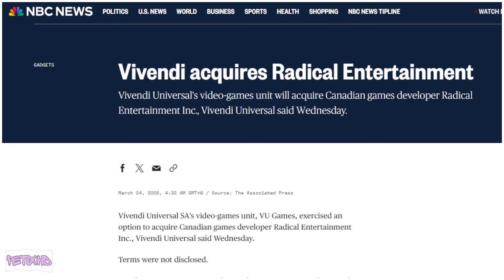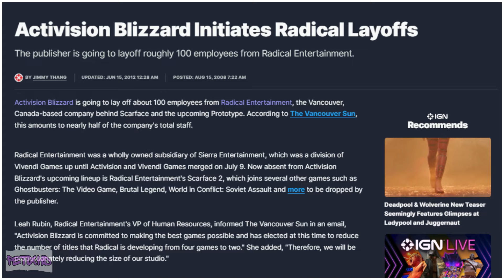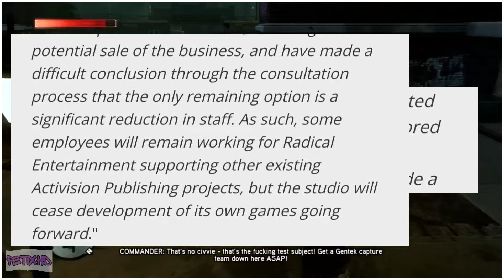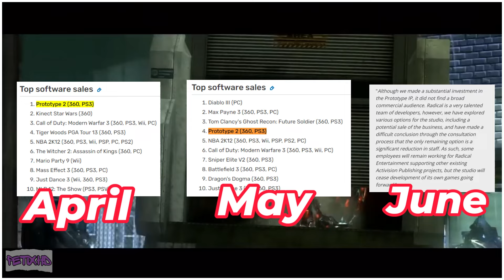Anong Nangyari Sa Prototype Games?? | Petix HD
isa sa mga paborito kong game ang prototype 1 and 2
ang tagal kong naghintay ng bagong game pero wala ng sumunod
isa din sa mga gawa ng paborito kong game developers and radical entertainment pero pagkatapos nito
nawala na sila

anong nangyari??

Pagusapan natin!